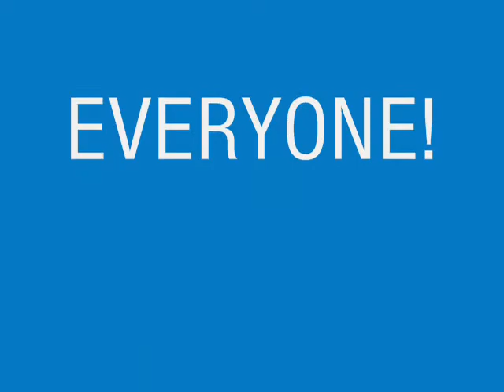2009 0510 Happy Mothers Day (Flowers and a Card and Some Cupcakes and Cake and a Donut)